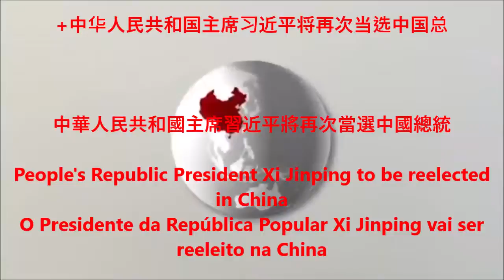Le président de la République populaire Xi Jinping réélu en Chine